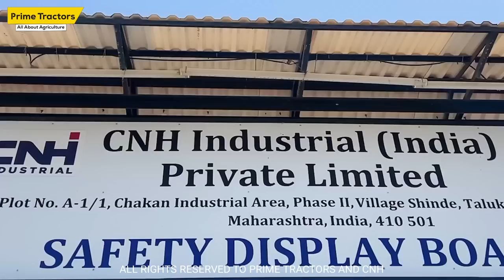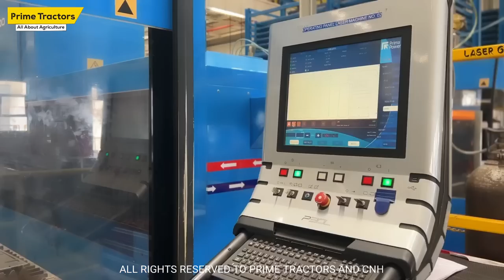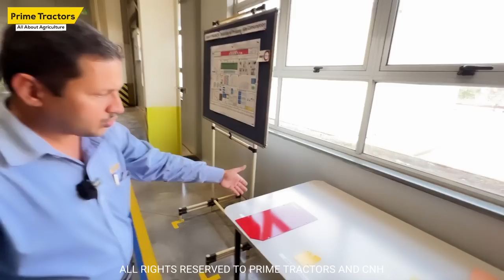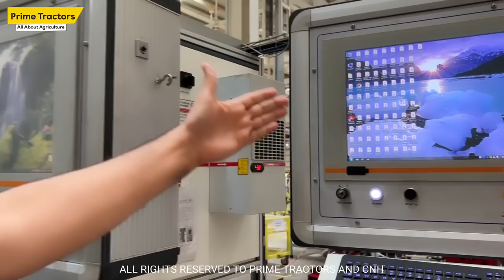New Holland Pune plant - Biggest plant of combine harvester in Asia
New Holland Agriculture (Business Operation)
Guinness World Records (Award Category)
Combine Harvester (Character Species)
First
Class 10 combine
elevation
cr10.90
new holland
record
guinnes